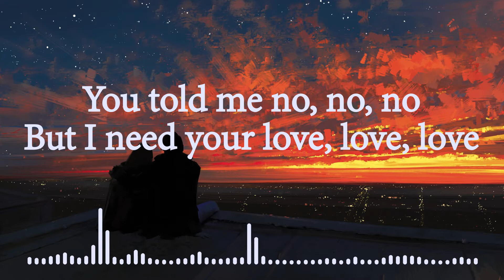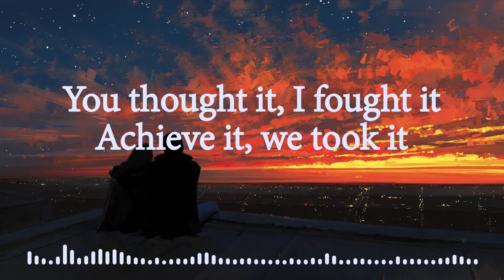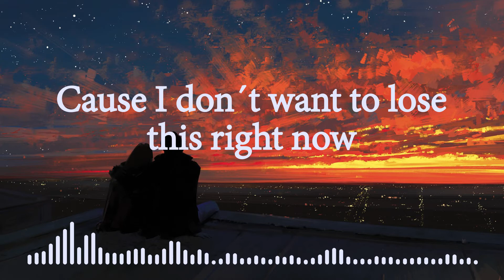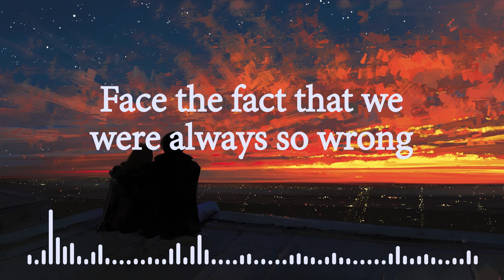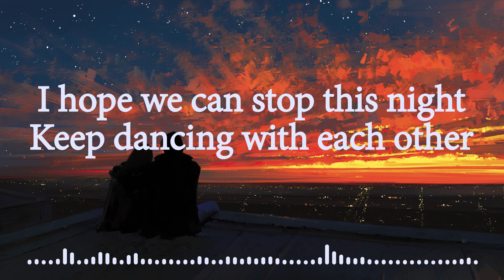ILYAA - Our Moment (Lyrics)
Song: Our Moment
Artist(s): ILYAA